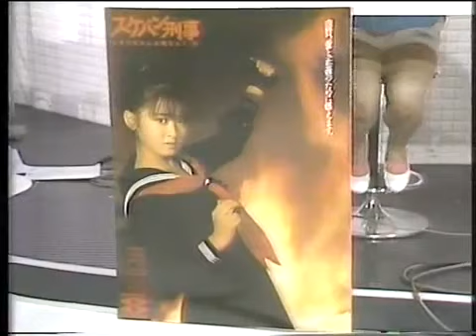プロジェクトA子さんも注目！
プロジェクトA子さんも注目してるはず！